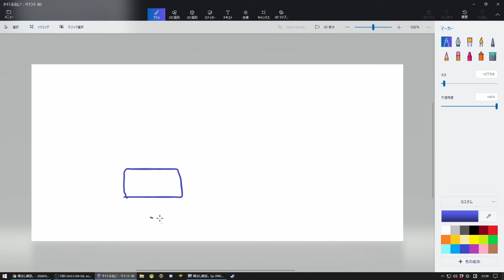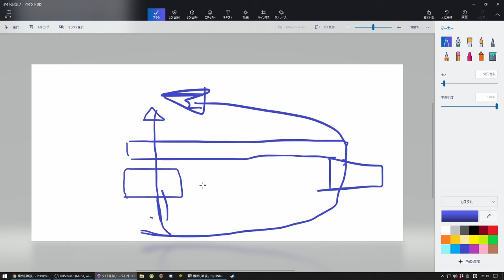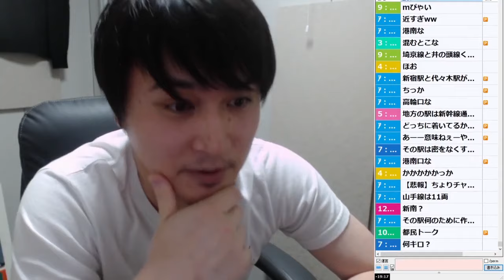近所にある高輪ゲートウェイとかいうｇｍ駅【2020/04/22】